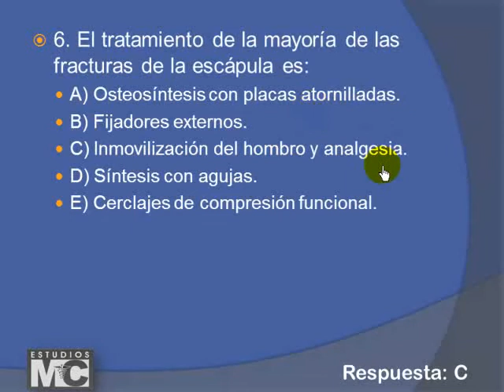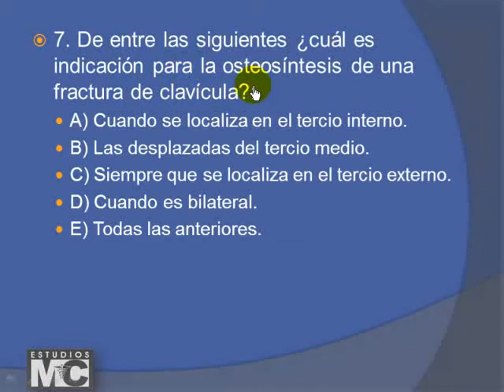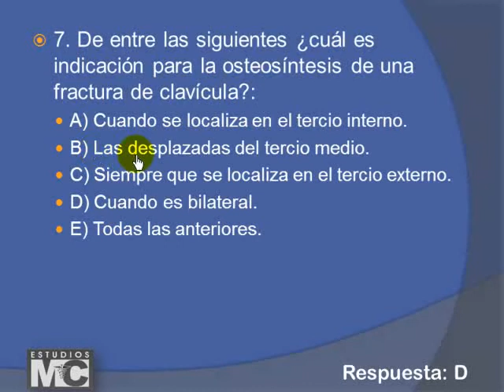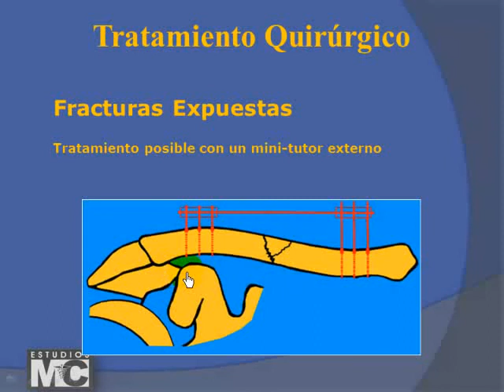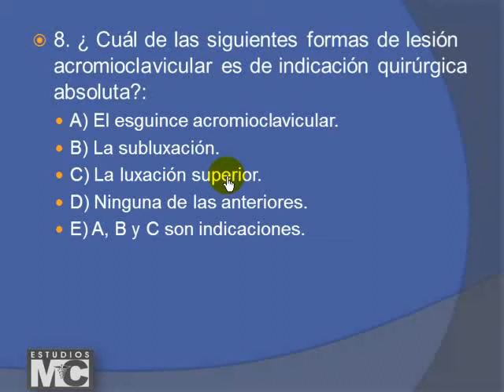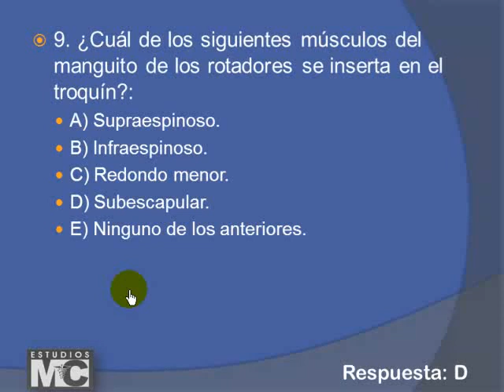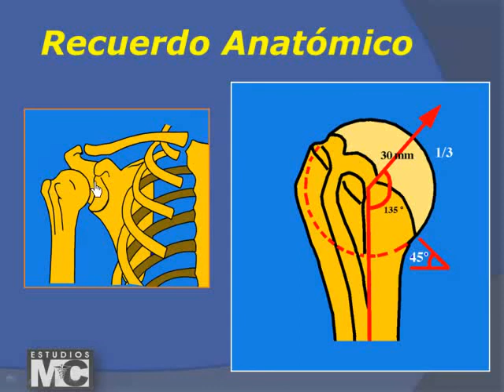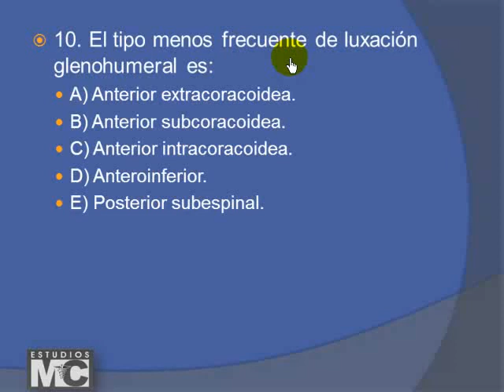CyM ortopedia y traumatologia - 2 3